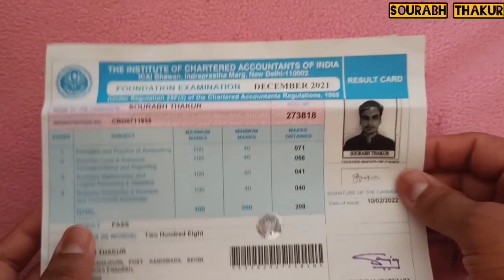CA Foundation Physical Marksheet Given by ICAI || Dec. 2021 || Sourabh Thakur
Thank Your ❣️